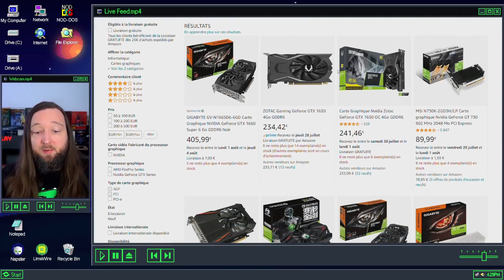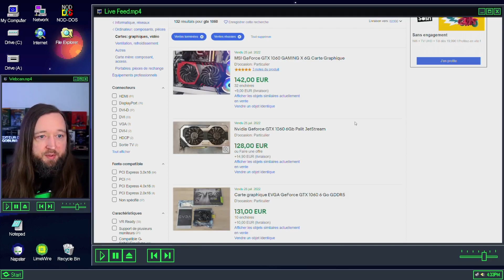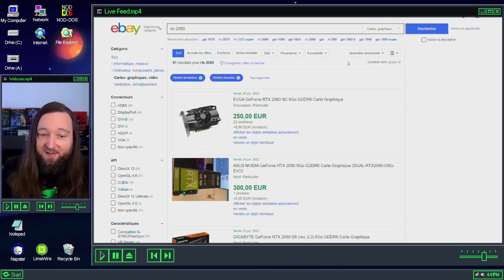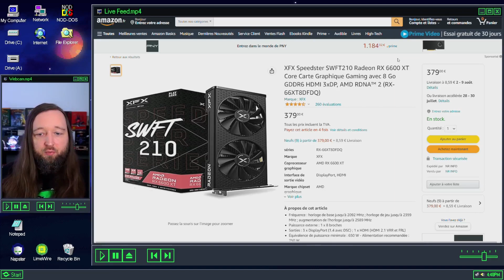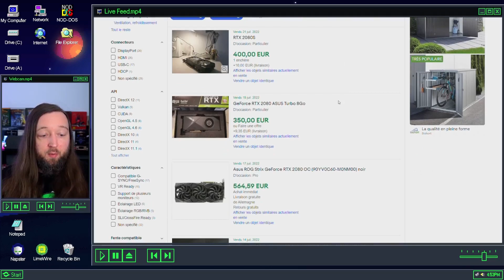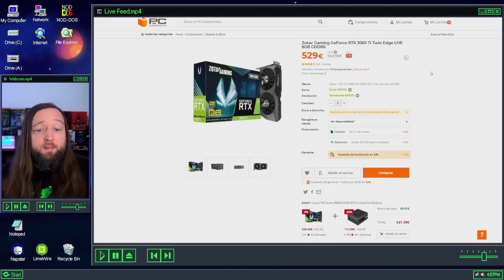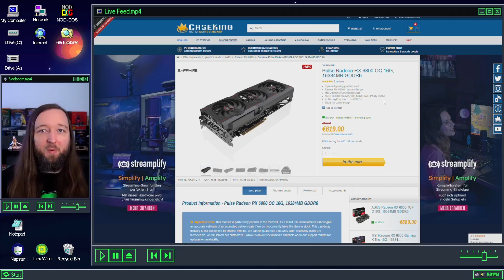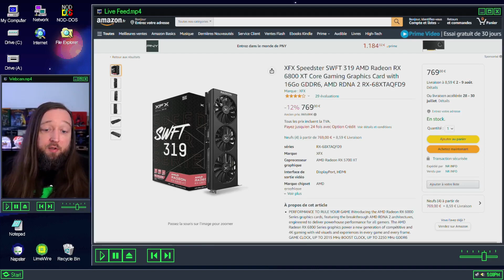GPU - Les bon deals du moment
Bon pas eu le temps de mettre a jour tout mes tableaux du cout à la frame alors j'ai fait plus simple mais ca permet de voir les tarifs actuels qui continuent de baisser.

Les GPU entre 150/200€ ( 1080p med/high 60fps ) :
RX 6400 : 159€
RX 6500XT
Mais partez sur de l'occaz.. vraiment

Les GPU entre 200/300€ (1080p high/ultra 60-90 fps+ 1440p med/high 60fps )
RTX 2060 : 249€

Les GPU entre 300/400€ ( 1080p 120fps - 1440p 60-90 fps )

Les GPU à 600€ et plus ( 1440 ultra et 4k 60fps )
RX 6800XT : 769€
RX 6900XT : 939€

Si tu veux soutenir la chaine et mon travail directement n'hésite pas à laisser un Super Thanks (ya un bouton sous la vidéo)

0:00 Intro
4:57 Les GPU entre 100 et 200€
7:41 Les GPU entre 200 et 300€
11:40 Les GPU entre 300 et 400€
15:53 Les GPU entre 400 et 500€
17:12 Au dessus de 500€
22:20 Conclusion